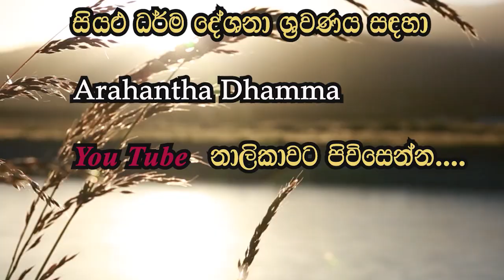සසර තනන වඩුවා | දෙයක් "මම" හෝ "මගේ" වෙන්නේ කොහොමද? | අතිපූජ්‍ය බණ්ඩාරවෙල වංගීස ස්වාමින් වහන්සේ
මෙම දේශනා උතුම් වූ ධර්ම දානය පිණිසම පමණක් පල කරන අතර සියලු දේශනාවල හිමිකම් මුල් කතෘන්ට හිමි වේ.

ඕඝ තරණය දේශන මාලාව (Pragna TV)

ඕඝ තරණය
oga tharanaya
ogha tharanaya